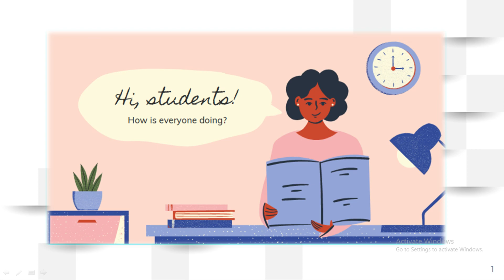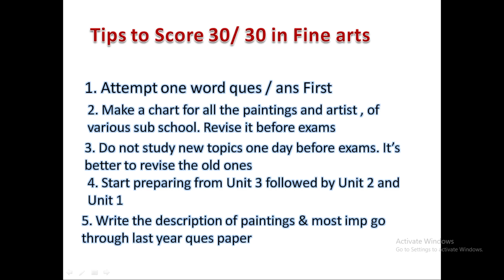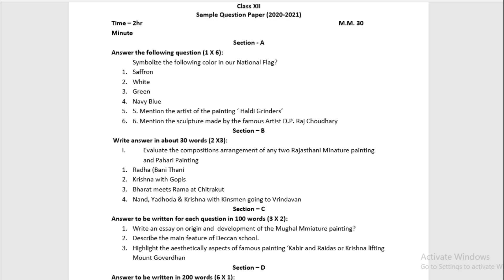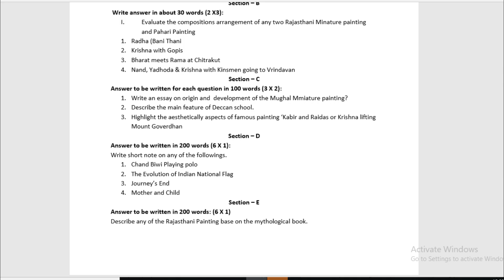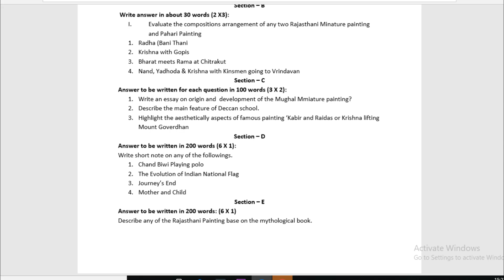Tips & Tricks to Score 100/100 II Fine arts class 12 II SOLVED SAMPLE PAPER 2021 BOARDS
In this video I've discussed some important tips with which you can easily score good marks at very last moment..
With latest sample paper of fine arts..

Hello Friends
Thank you for visiting my channel, hope you get what you seek from it. Keep supporting.

IGNORE